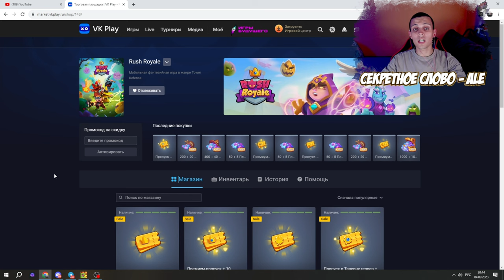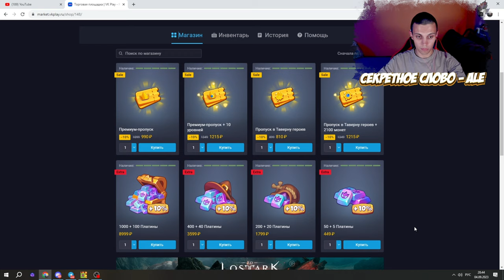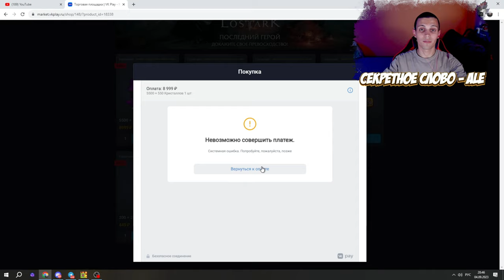RUSH ROYALE | САМАЯ ХУДШАЯ ДД ПЕШКА В ИГРЕ | ИНКВИЗИТОР ТЫ КТО? | ALEPPO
Всем привет !
RUSH ROYALE .

👉Официальный ютуб канал RUSH ROYALE -